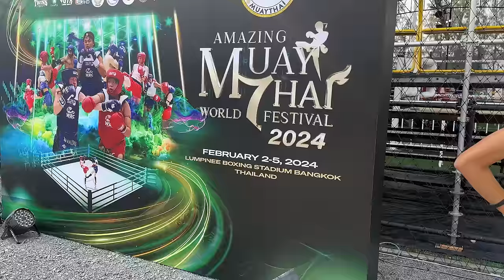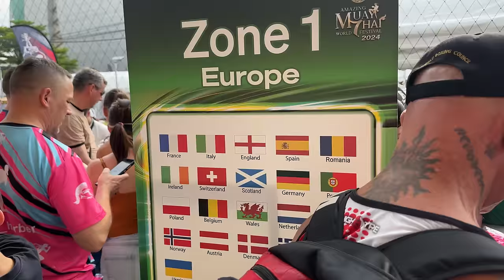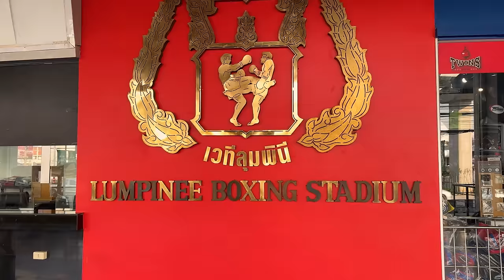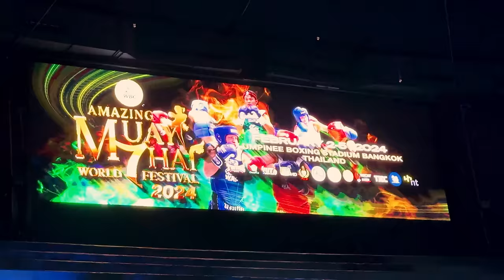"Moja droga do walki o mistrzostwo świata w Bangkoku na Lumpinee Boxing stadium" (3 walki)